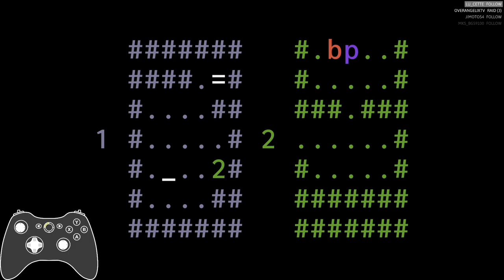6 - Centrer {Patrick’s Parabox par Zykino}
Comment s’en sortir avec les boites paradoxales de Patrick ? Plongez dans ce monde remplis de paradoxes à la fois amusant et à la difficulté bien dosée.